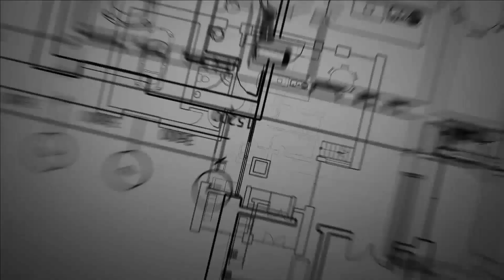TOP 24 Led Lights For Room | Change Color For Living Room Bedroom | Interior Lighting Design Decor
Top 24 led lights for room | change color  for living room bedroom | interior lighting design decor. Home ideas with dramatic and spectacular led lights design and decoration for  room decor - bedroom lighting ideas - living room lamps 2023.